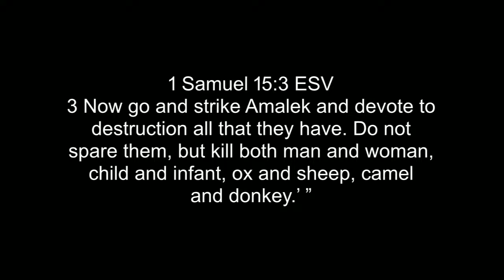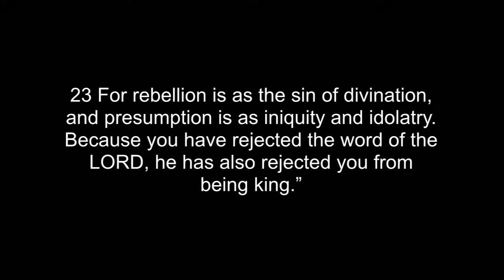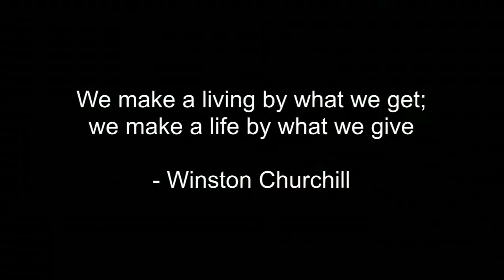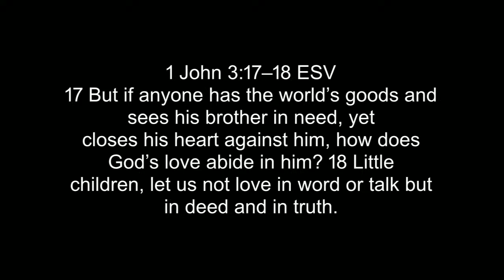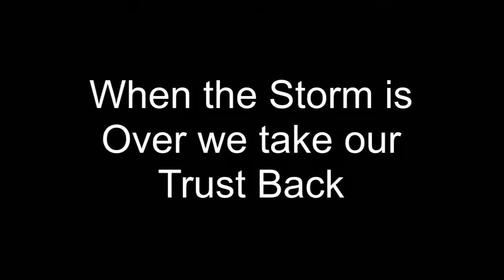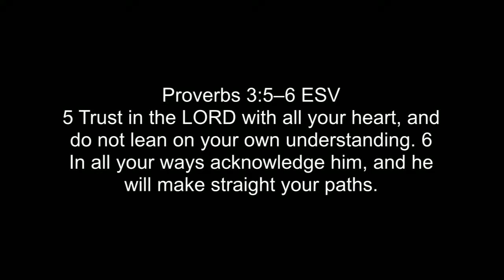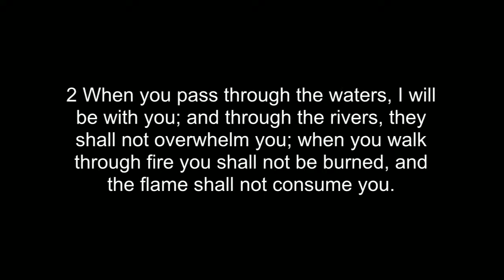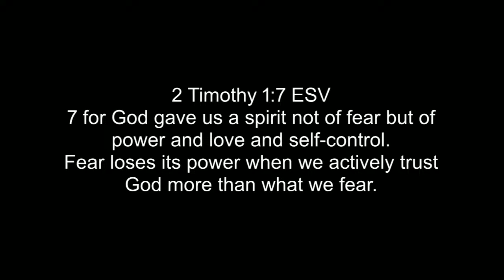Sabbatical Reflections II